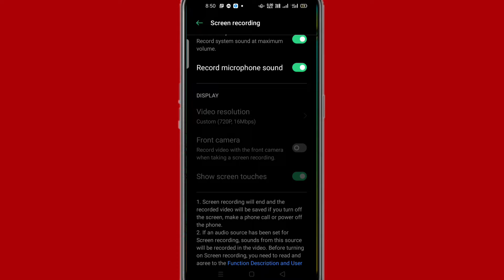Mobile screen recording me show screen touch show Nahin ho raha hai is problem ko kaise theek Karen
Hi friends is video mein main aapko screen recording mein show touch show Nahin show Nahi ho raha hai to is problem ko theek Karne Ka tarika bataya Hun

 To FIR milenge new video mein tab tak ke liye bye radhe radhe bolna padega